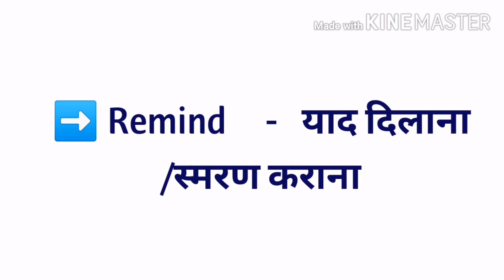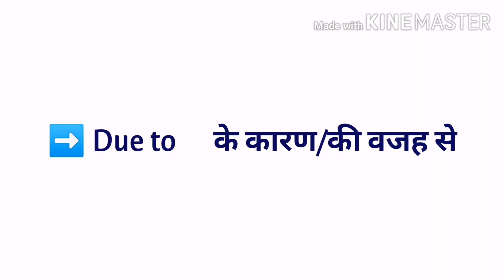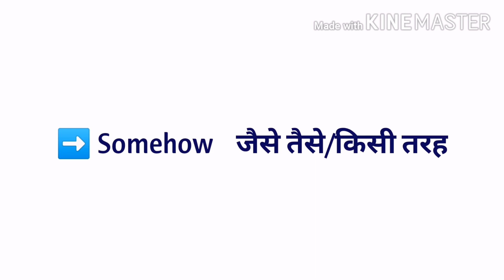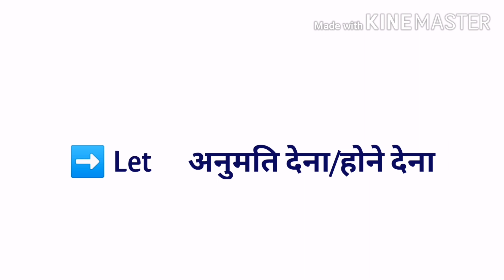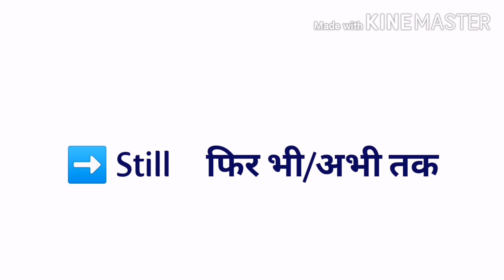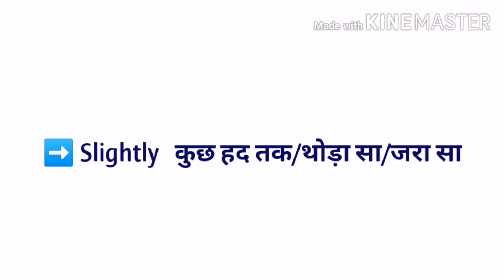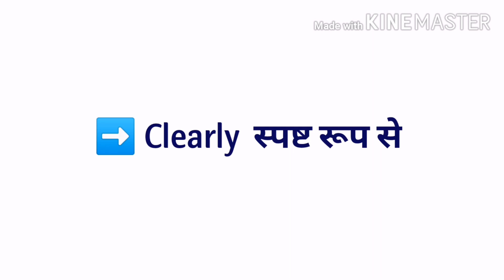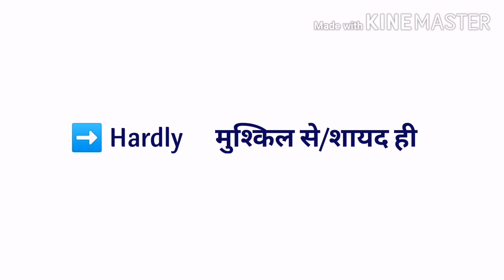100 English Words, रोज बोले जाने वाले 100 अंग्रेजी शब्द| Spoken English | English Study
Hello Everyone,
                     Today we are going to learn 100 English Words with their Hindi meaning.